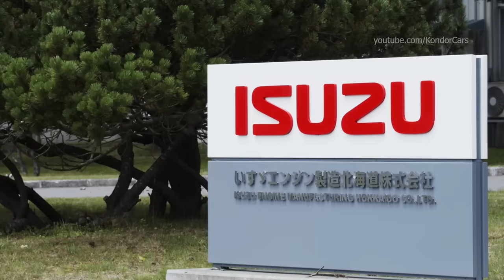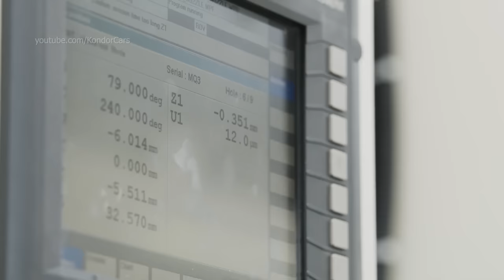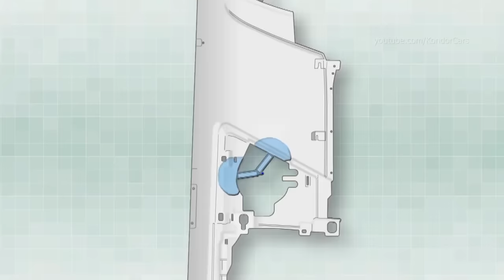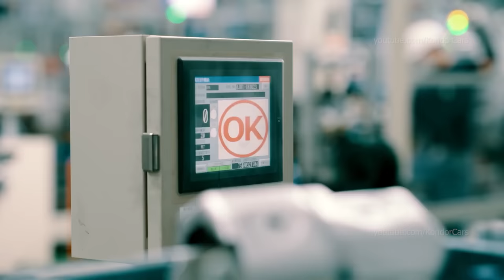Isuzu truck production - Japan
Isuzu Truck factory in Japan, Watch this, how the best trucks are made
Isuzu Motors Ltd. : いすゞ自動車株式会社, , commonly known as Isuzu (Japanese pronunciation: [isɨᵝzɨᵝ], /iˈsuzu/), is a Japanese multinational automobile manufacturer headquartered in Yokohama, Kanagawa Prefecture. Its principal activity is the production, marketing and sale of Isuzu commercial vehicles and diesel engines.

Isuzu factory, Isuzu assembly, Isuzu production, Isuzu  Montagewerk, Isuzu Productionsaufnahmen,
fábrica de automóviles, planta de ensamblaje Isuzu , material de producción Isuzu , les coulisses de la production Isuzu ,
製造, Sản xuất, การผลิต Isuzu , Isuzu 자동차 생산, Isuzu παραγωγή αυτοκινήτων, Πώς γίνεται, 어떻게 만들어 졌는가?, fabrikası Isuzu ,
Nó được làm như thế nào Isuzu , Isuzu มันทำอย่างไร, Как это сделано Isuzu ,
termelési felvétel Isuzu ,  montáž automobilov, Isuzu gyártósor,  autógyár, montážny závod,
výroba automobilov, výrobné zábery

The company also has a number of subsidiaries and joint ventures, including UD Trucks, Anadolu Isuzu (a Turkish joint venture with Anadolu Group), Sollers-Isuzu (a Russian joint venture with Sollers JSC - Production stopped in March 2022, Iusuzu stake transferred to Sollers in July 2023[2]), SML Isuzu (an Indian venture formerly known as Swaraj Mazda), Jiangxi Isuzu Motors (a Chinese joint venture with Jiangling Motors Company Group), Isuzu Astra Motor Indonesia, Isuzu Malaysia (Isuzu HICOM), Industries Mécaniques Maghrébines, Isuzu UK, Isuzu South Africa, Isuzu Philippines, Taiwan Isuzu Motors, Isuzu Vietnam, Isuzu Motors India and BYD Isuzu.

Isuzu has assembly and manufacturing plants in Fujisawa, which have been there since the company was founded under earlier names, as well as in the Tochigi and Hokkaidō prefectures. Isuzu-branded vehicles are sold in most commercial markets worldwide. Isuzu's primary market focus is on commercial diesel-powered truck, buses and construction.

Current commercial vehicles
Como - light commercial van (rebadged Nissan Caravan)
Elf - light duty truck (N-series)
Erga - low deck heavy duty bus
Erga-J - heavy duty bus
Erga Mio - low deck medium duty bus
Forward - medium duty truck (F-series)
Giga - heavy duty truck (C-series, E-series)
Gala - heavy duty bus
Gala Mio - medium duty bus
Journey - light duty bus
Journey-J - medium duty bus
Reach - commercial van offering over 35 percent better fuel efficiency, assembled by Utilimaster Corporation.
Traga/Traviz - light commercial vehicle

Source: isuzu